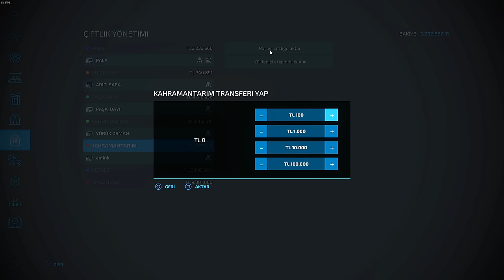KÖYE TAŞINAN HALCİYE EV YAPTIK! | FS 22 GERÇEK HAYAT | MEDRP SİVAS | S2 B19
❓ PC SPECS;

➡️ CPU: AMD Ryzen 9 5900X 3.7GHz 70 MB
➡️ MBO: ASUS ROG STRIX B550-A GAMING
➡️ GPU: MSI GeForce GTX1080 Gaming X 8GB
➡️ RAM : GSKILL 16GB TRIDENT Z DDR4 3600MHz
➡️ Case : Phanteks Eclipse P350X Tempered White
➡️ PSU : High Power 750W 80+ Gold 14cm
➡️ SSD : 250GB SAMSUNG 750 EVO
➡️ OS : Windows 10 Pro 64 Bit
➡️ HDD : Seagate 3.5" 1TB Barracuda NCQ
➡️ liquid Cooling: ID-COOLING ZoomFlow 240X
➡️ Mouse: Razer Deathadder V3
➡️ Mouse Pad: Tiger Hyun teng long
➡️ Keyboard: Asus Rog Claymore Aura
➡️ Headset: Corsair Void Elite White Wireless RGB
➡️ SoundSet: Logitech Z5500 Dolby DTS
➡️ Racing Sim Gear: Logitech G29 Driving Force